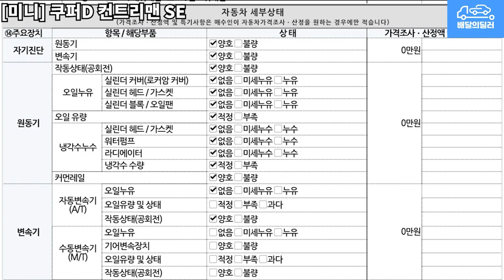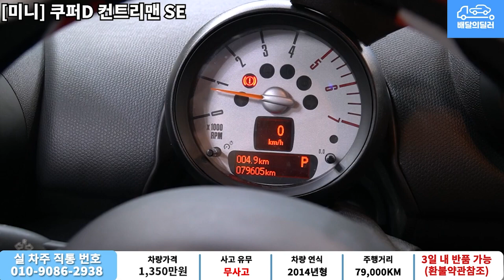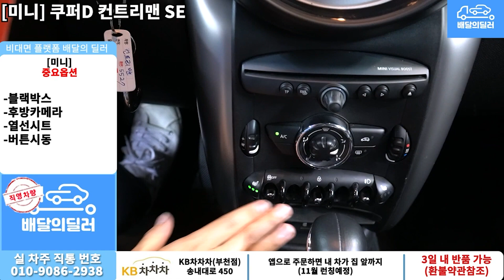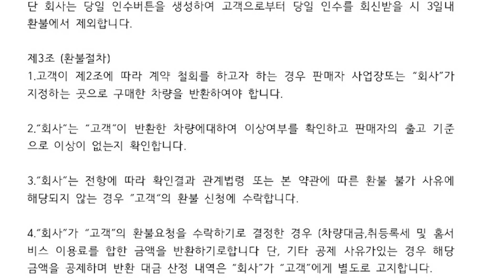[배달의딜러 중고차] 미니 쿠퍼D 컨트리맨 중고차 하부점검 부터 스캐너 진단까지 점검하여 집 앞까지 배송해드립니다.(264어5527)